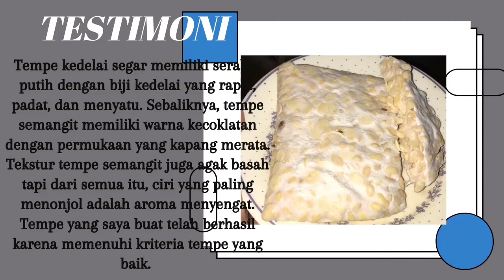Pembuatan Tempe Fadhilaiasha Amer 2018 STIKes MITRA KELUARGA